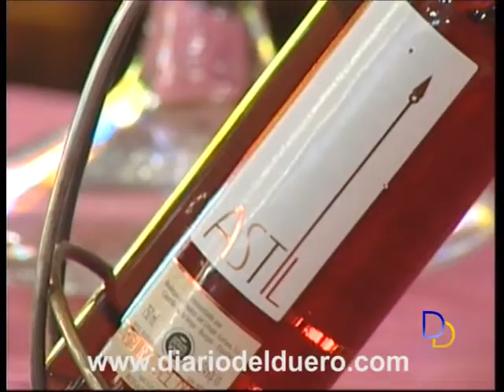¡Vámonos de Tapas 2011! - El Ventorro